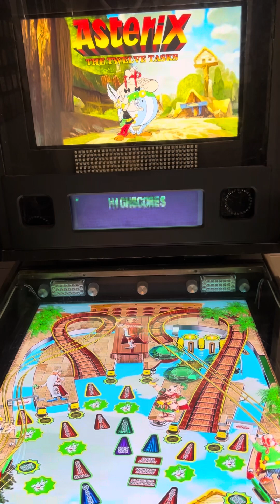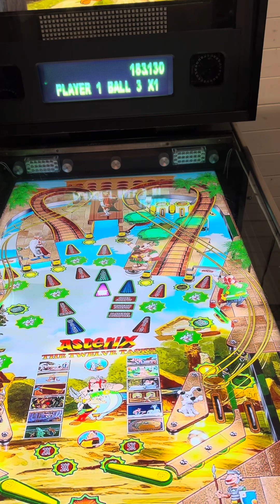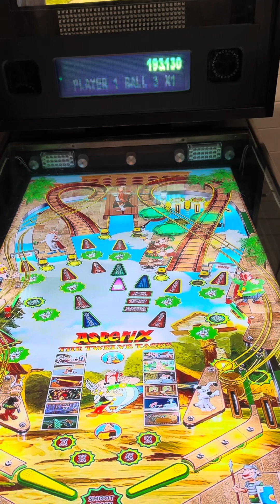Asterix the Twelve Tasks Visual Pinball Table - Virtual Pinball